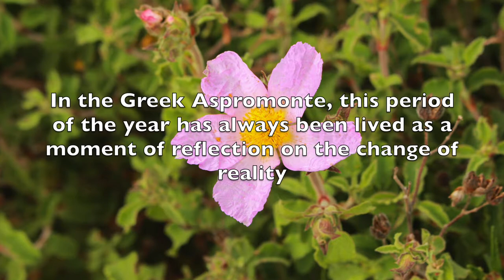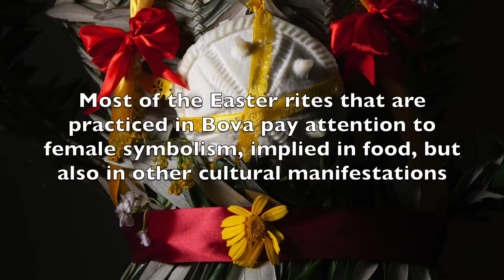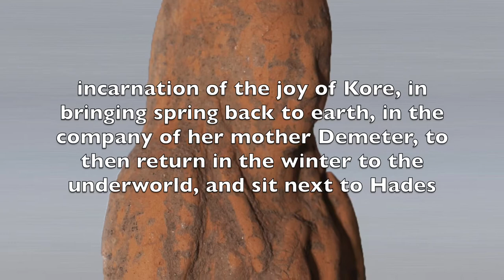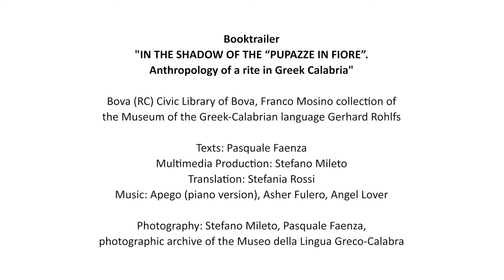Booktrailer: "IN THE SHADOW OF THE “PUPAZZE IN FIORE”. Anthropology of a rite in Greek Calabria"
Booktrailer:
"IN THE SHADOW OF THE “PUPAZZE IN FIORE”.
Anthropology of a rite in Greek Calabria"

Bova (RC) Civic Library of Bova, Franco Mosino collection of
the Museum of the Greek-Calabrian language Gerhard Rohlfs
Texts: Pasquale Faenza

Multimedia Production: Stefano Mileto

Photography: Stefano Mileto, Pasquale Faenza,
photographic archive of the Museo della Lingua Greco-Calabra